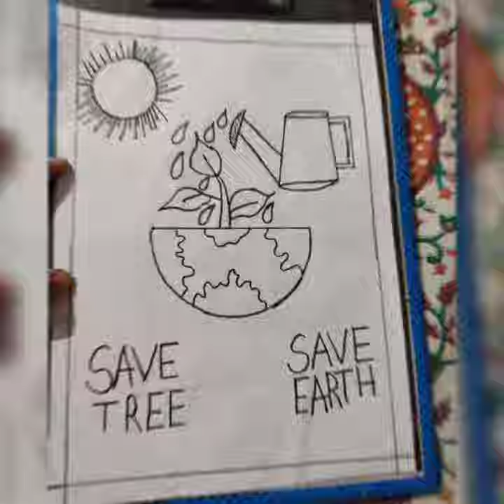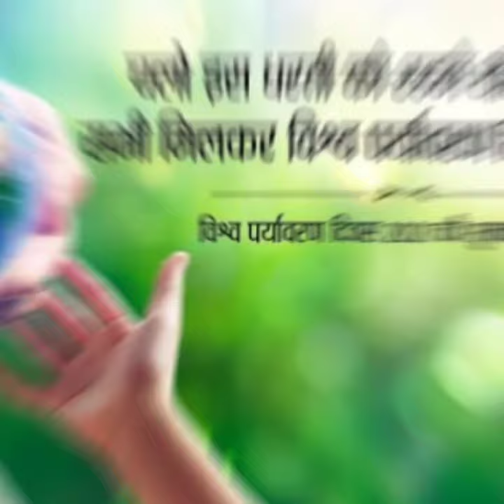Environment Day Celebration 2022 || HIMALAYAN CENTRAL SCHOOL BAGESHWAR || Tree plantation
On the occasion of World Environment Day, students of Himalayan Central School, Bageshwar planted saplings at their homes.
    At the same time, some students gave the message of saving the environment through their paintings.

We Wish you a very happy
"WORLD ENVIRONMENT DAY!"
SAVE TREES, SAVE ENVIRONMENT.
PLANT more and more TREES to save them.🌱🌿

Save Environment || पर्यावरण बचाओ || Hindi Song || पर्यावरण बचाओ ||
By : Armaan Music Records